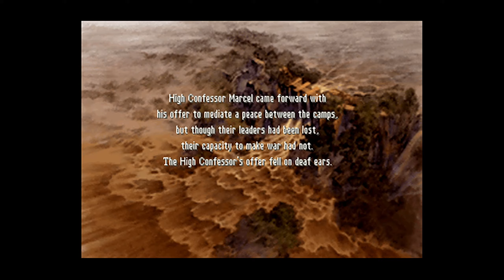Final Fantasy Tactics: The War of the Lions - Episode 37: Thunder God Cid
Welcome back to Final Fantasy Tactics: The War of the Lions! It's been a bit. Sorry about the wait. Had some company for the holidays and I needed a break from video editing. Now without any more delays, the battles of Fort Besselat. We're going with the South Wall approach first. The North Wall will be at the end of the video for those who chose that route.

-The South Wall-
You find that Count Orlandeau has been imprisoned, and you make you way into the castle to free him. The enemies consist of a Ninja, Thief, an Archer, and a few Knights. You can pretty much ignore the Knights for now, as they aren't as deadly as the other 3 jobs.

The Ninja of course has dual wield innately, but can throw weapons from afar; the stronger and rarer the weapon, the more damage they deal. The Thief may have the charm ability, meaning you may have to deal with early and unwanted deaths. And the Archer...well he's an archer. Don't underestimate them, as their damage can add up over time while you ignore them to KO other units.

-The North Wall-
This is the harder of the two fights. The Dragoons can jump a fair distance, while the Archer tickle you from a safe distance. That Summoner can use Golem, making it harder if that cast gets off. KO the Summoner as soon as you can get to him. What bothers me is that in this recording, even though the Dragoons can jump...they chose to use "Throw Stone" instead... As for that Monk, take him out before he can take you out. Monks deal a lot of damage compared to most classes.

After the first battle regardless of which side you came from, you'l be treated to a cut-scene revealing Duke Larg's death and a memento of importance.

BEFORE YOU ASK...SLUICE=DAM. I took a little longer than I should've on this fight. I forgot the PSP version changed how you can end the fight. If you're playing the PSX version, you have to kill all enemies and wait for the two Knights near the levers to crystallize. You can just end the fight by defeating all enemy units in the PSP version and onward.

The enemies here can be tricky. The Black Mage can use -aga and -aja spells. So take him out ASAP. Follow that up with the Archer. After defeating all enemy units, you'll be treated to Duke Goltanna's murder...Treated...we'll go with that. BUT SERIOUSLY, WHAT DOES DELITA WANT...